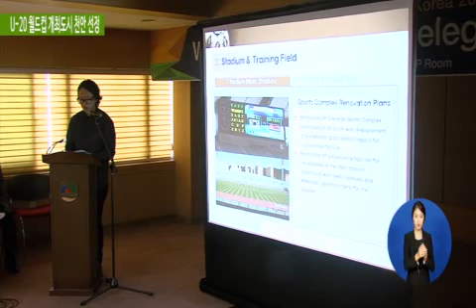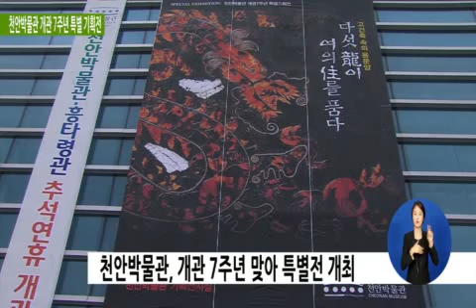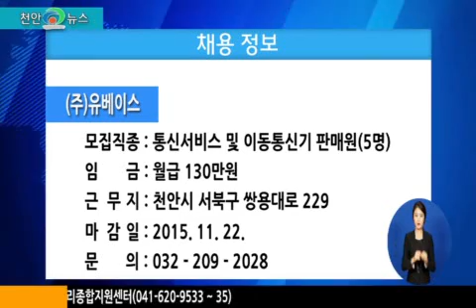2015 천안뉴스 34회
#1. 타이틀

#2. 헤드라인

아우내독립만세운동을 주도한 유관순 열사의 순국 제95주기 추모제가 열렸습니다.
자막 : 22일, 유관순 열사의 순국 제95주기 추모제 열려

국제축구연맹이 한국에서 개최하는 2017 U-20 월드컵 도시로 천안을 선정했습니다.
자막 : FIFA, 2017 U-20 월드컵 개최도시 ‘천안 선정’

천안흥타령춤축제에서 활약하게 될 자원봉사단이 발대식을 갖고 친절봉사 의지를 다졌습니다.
자막 : 23일, 천안흥타령춤축제2015 자원봉사단 발대식 가져

천안시가 안전한 귀성길을 제공하기 위해 교통질서 확립을 위한 캠페인을 펼쳤습니다.
자막 : 추석명절 교통질서 확립을 위한 캠페인 펼쳐

역사와 문화의 향기가 가득한 천안박물관이 개관 7주년을 맞이해 특별전을 개최합니다.
자막 : 천안박물관, 개관 7주년 맞아 특별전 개최